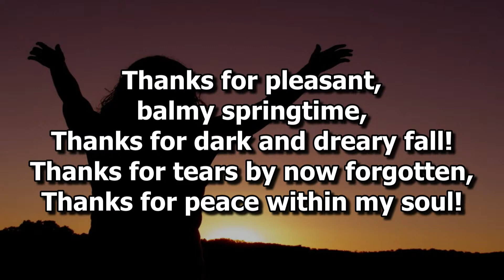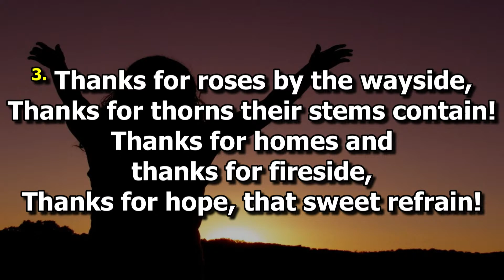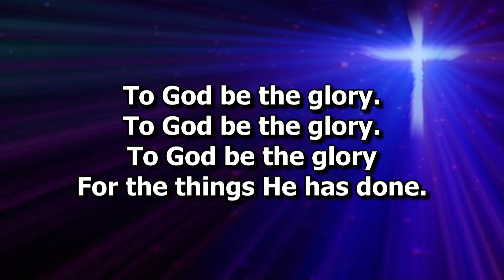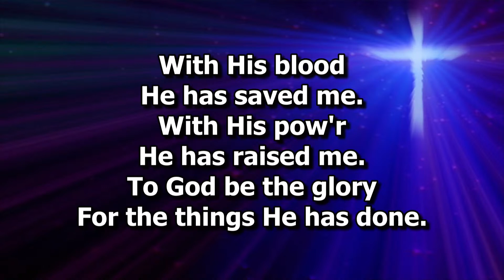Copy of 11/05/2023 CPC Service